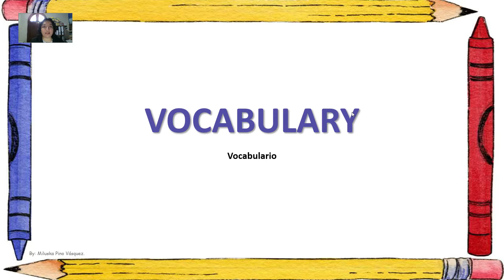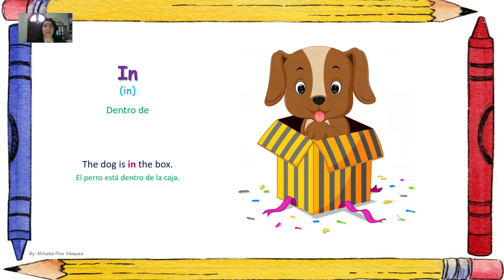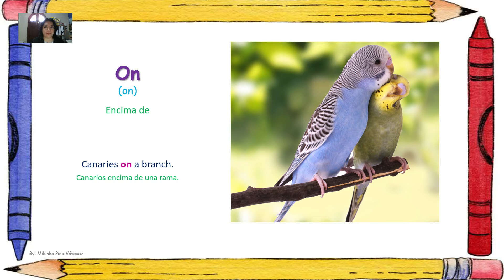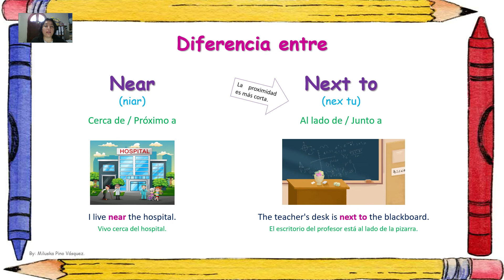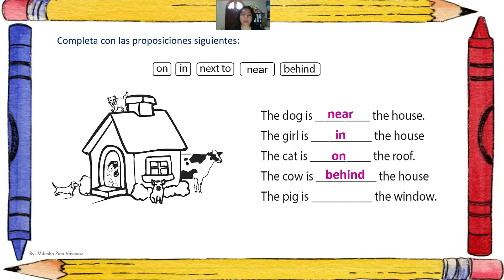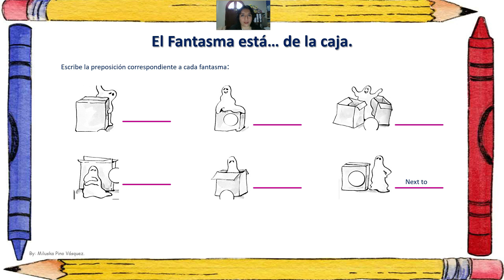3° Primaria :: Prepositions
3° Primaria :: Prepositions
Por: Miluska Pino.